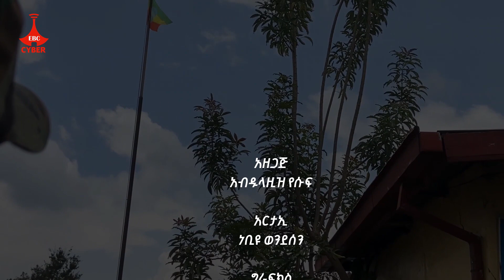ለሀገሬ ዳግም እወድቃለሁ - ሀምሳ አለቃ ተስፋዬ ታረቀኝ Etv | Ethiopia | News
ለሀገሬ ዳግም እወድቃለሁ - ሀምሳ አለቃ ተስፋዬ ታረቀኝ